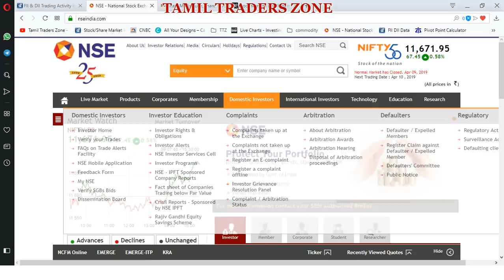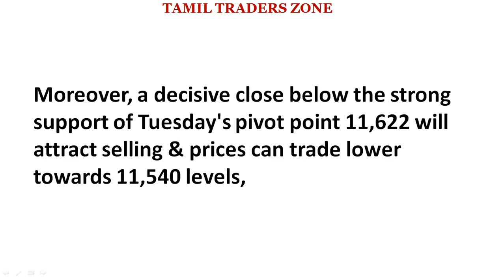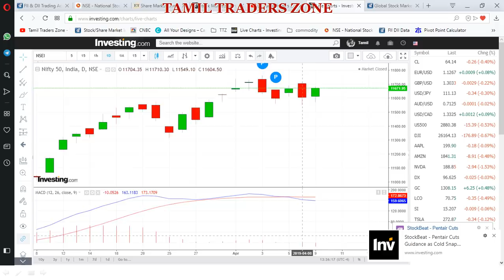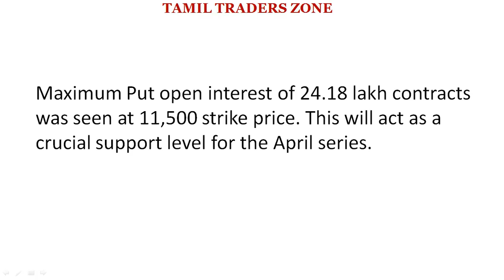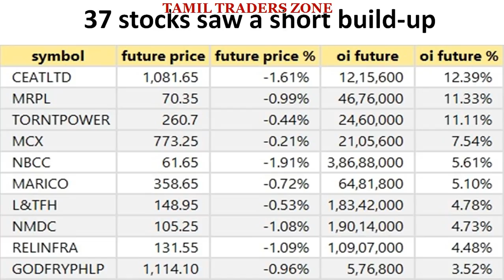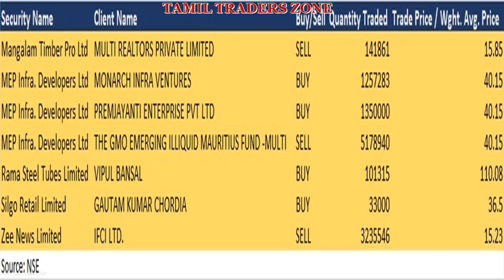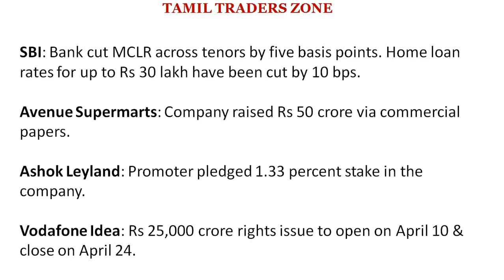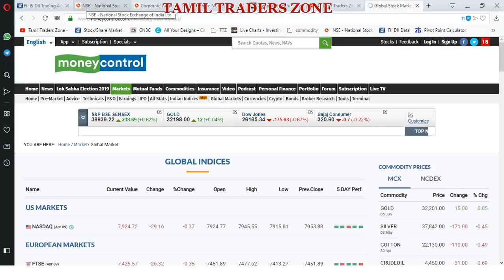10.04.2019|EQUITY MARKET|PIVOT LEVELS|GLOBAL MARKET DATA|INTRADAY STOCKS - M&M|SBI|HDFC BANK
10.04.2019|EQUITY MARKET|PIVOT LEVELS|GLOBAL MARKET DATA|INTRADAY STOCKS - M&M|SBI|HDFC BANK

The short term trend of Nifty is range bound, a sustainable move above 11,700 levels could confirm more upside in the near term.

Tuesday's candlestick pattern also suggests bulls are active on the lower side. However, one more follow up closing above Tuesday's high 11,684 is required as a confirmation.

Sustained trade above 5 days SMA placed around 11,640 will accelerate upmove to take the index higher towards life high placed around 11,761 levels,

SBI: Bank cut MCLR across tenors by five basis points. Home loan rates for up to Rs 30 lakh have been cut by 10 bps.

Avenue Supermarts: Company raised Rs 50 crore via commercial papers.

Ashok Leyland: Promoter pledged 1.33 percent stake in the company.

Vodafone Idea: Rs 25,000 crore rights issue to open on April 10 & close on April 24.